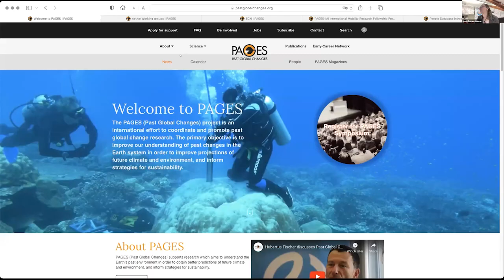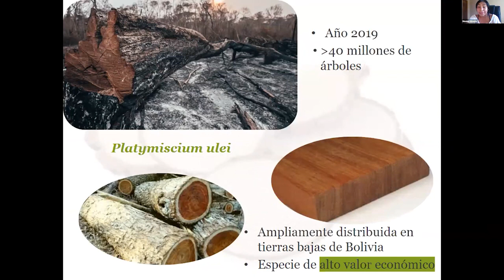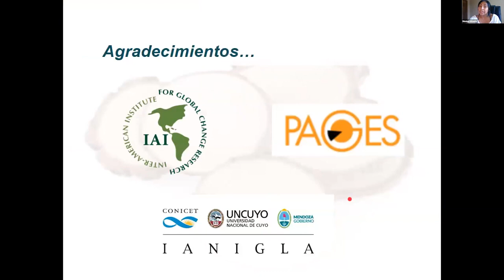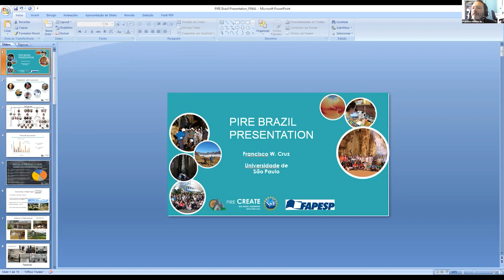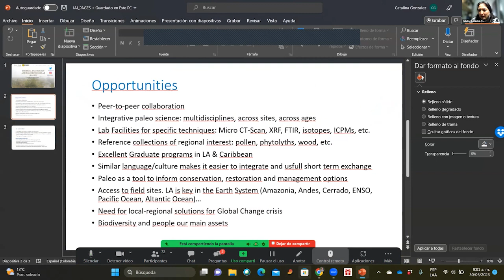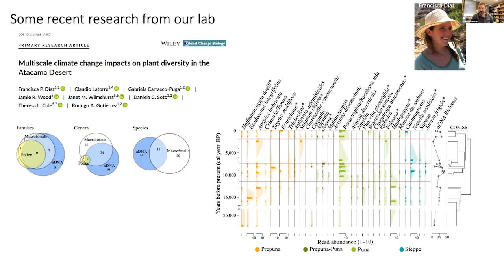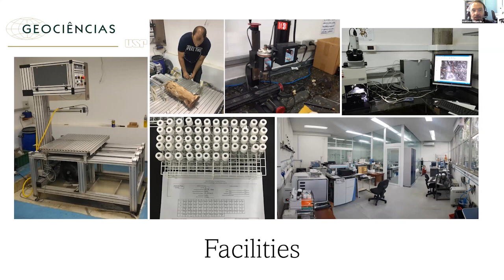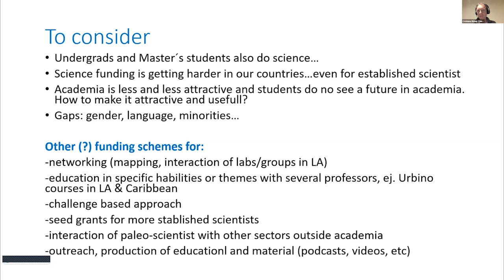Webinar: Networks on past global change research in Latin America and the Caribbean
In this webinar, the IAI - PAGES fellowship recipients share some of their experiences in the program and some of the lessons learned, accompanied by renowned scientists from South America and the Caribbean to discuss the challenges and opportunities of international collaboration. and interdisciplinary and ways to engage researchers from low- and middle-income countries in this network.

With the participation of:

- Marie-France Loutre, Executive Director of PAGES
- Marcella Ohira, IAI Deputy Executive Director and Director of Capacity  Development

IAI-PAGES Fellows:
- Matias Baranzelli, Argentina
- Monica Vicente, Bolivia

Researchers from South America and the Caribbean:
- Cristiano Mazur Chiessi, Brazil
- Francisco William da Cruz Junior, Brazil
- Catalina Gonzalez - Arango, Colombia
- Claudio Latorre, Chile